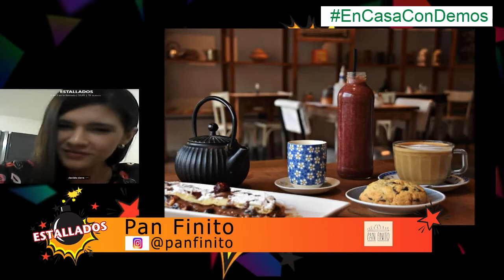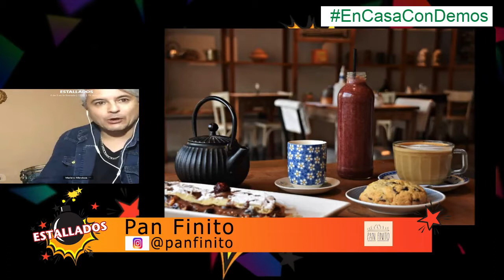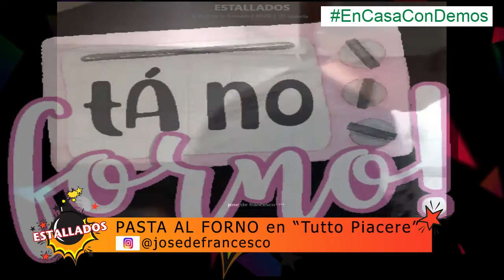José De Francesco hace PASTA AL FORNO en ESTALLADOS